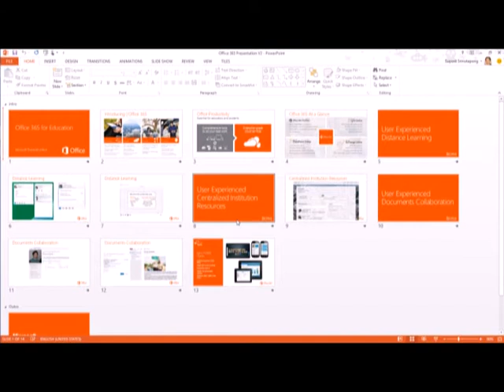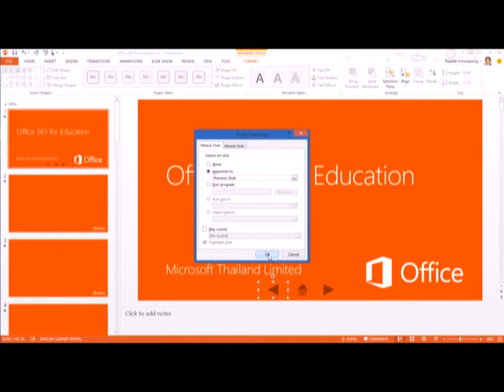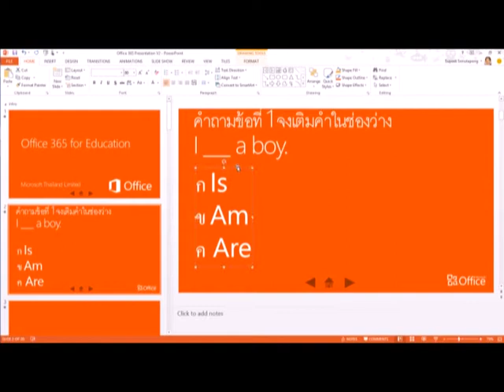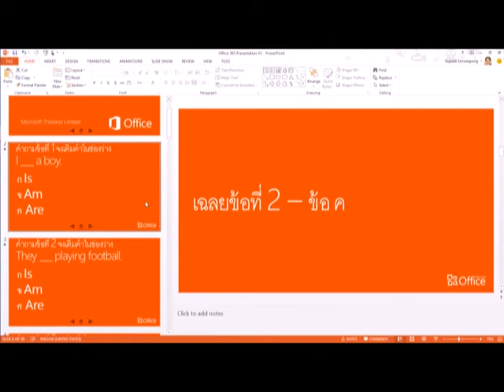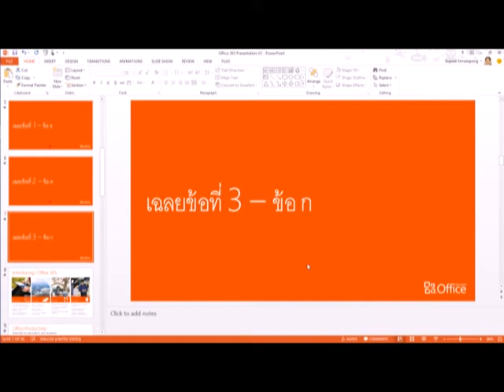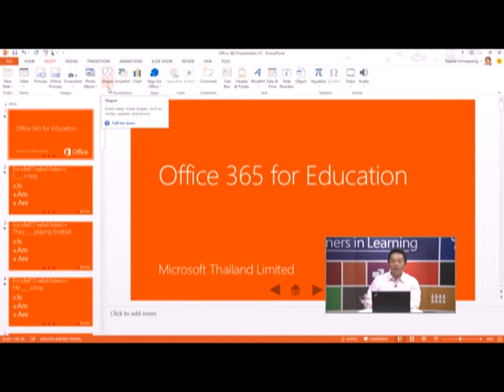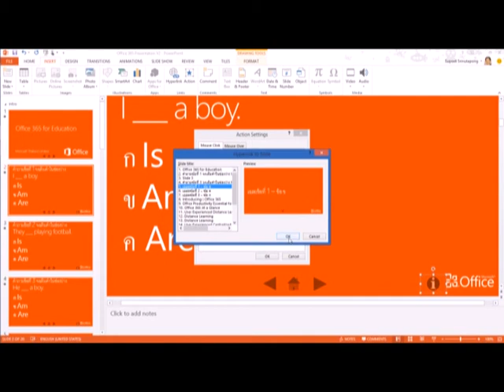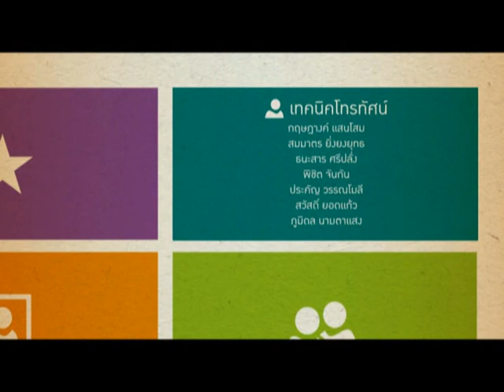Partners in Learning (ชุด 1) / 29 ตัวอย่างการสร้างแบบฝึกหัดประกอบE-book